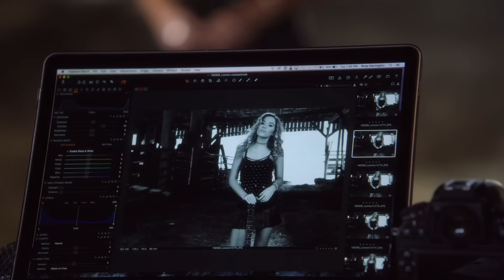Connie Britton (Rayna Jaymes) Sings "Strong Tonight" - Nashville 4x19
Rayna Jaymes (Connie Britton) is going to need to stay "Strong Tonight" on Nashville season 4, episode 19 (After You've Gone).